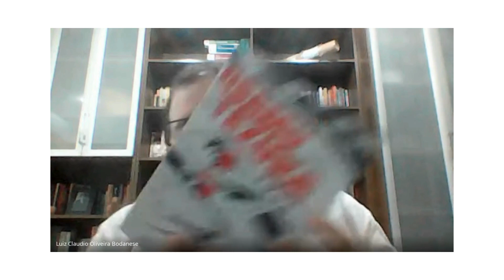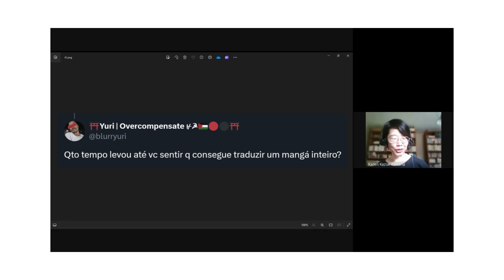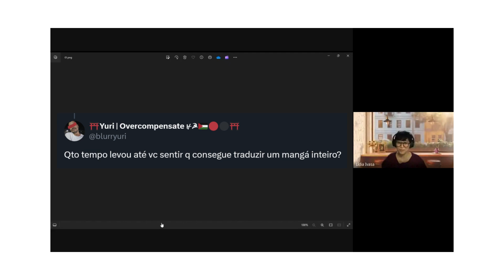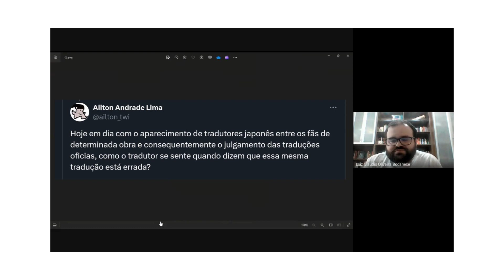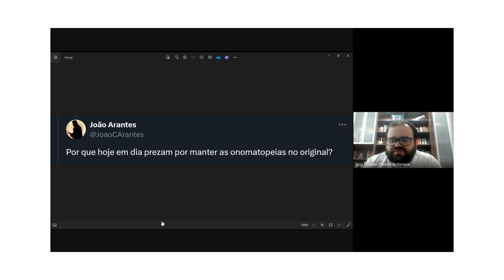Conversas com tradutores: Luiz Claudio Bodanese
Esta série de bate-papos, promovida pela Comissão de Atividades Literárias, tem o intuito de apresentar os profissionais de tradução em japonês - português que atuam em diversas áreas.

Em nosso primeiro vídeo, com mediação de Karen Kawana e Lídia Ivasa, conversamos com Luiz Claudio Bodanese sobre tradução de mangás. Formado em licenciatura em Letras - Japonês pela Universidade de Brasília (UnB), ingressou profissionalmente na tradução em 2020, tendo a primeira publicação de uma tradução editorial em 2022.

Seus estudos na universidade sempre envolveram a literatura japonesa, eventualmente focado na tradução de poemas curtos (Tanka). Entre as obras que traduziu estão: A Menina do Outro Lado, de Tanabe; O Livro dos Insetos Humanos e Feiticeira da Tempestade, de Tezuka Osamu, e Pedacinhos, de Shintaro Kago.

Obras citadas:

A Menina do Outro Lado, de Nagabe
O Livro dos Insetos Humanos e A Feiticeira da Tempestade, de Tezuka Osamu
Pedacinhos, de Shintaro Kago
Batuque, de Toshio Sako
Asaki Yumemishi, de Waki Yamato (disponível na biblioteca do Bunkyo)
Genji Monogatari, de Murasaki Shikibu (disponível na biblioteca do Bunkyo)
Meitantei Conan, de Gosho Aoyama (disponível na biblioteca do Bunkyo)